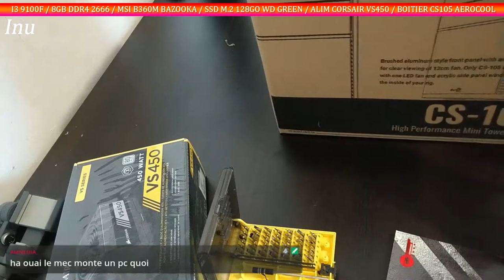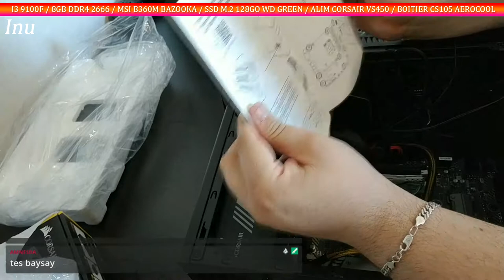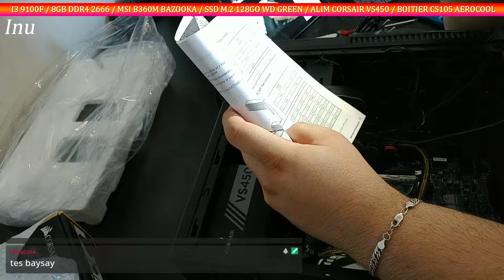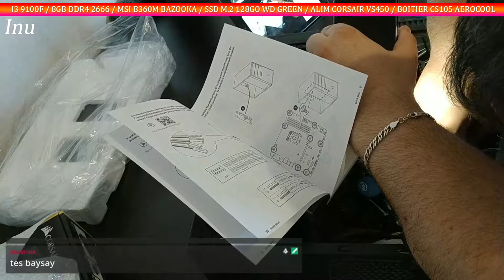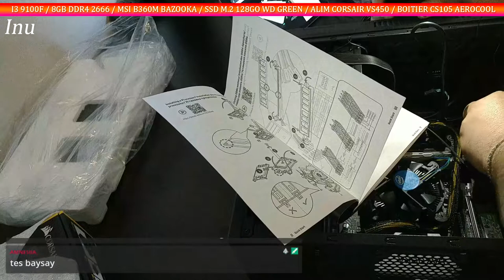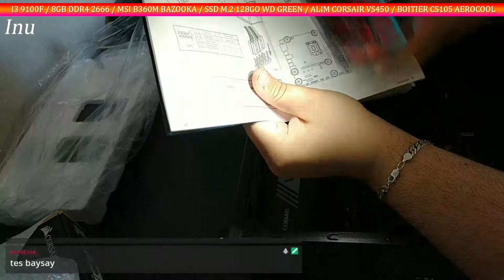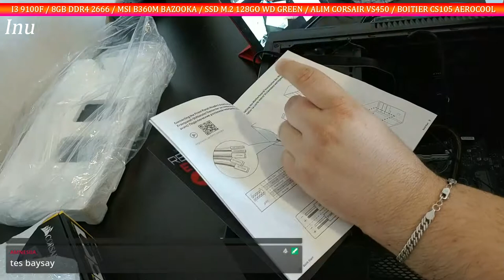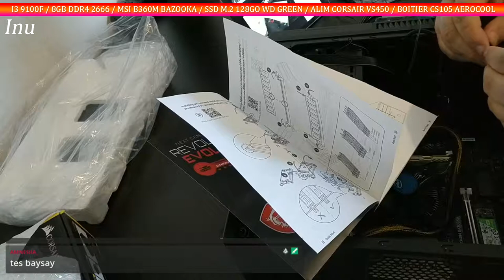[HARDWARE] Montage live de INU (pc chambre-media center)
Voici les liens de la config:
Boitier CS105
Alim VS450
Carte Mère : B360M Bazooka
DDR4 2666 Crucial
SSD M.2

Pour Twitch, Plex, Youtube et c'est tout.